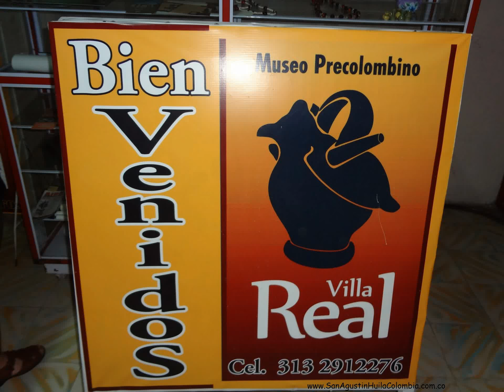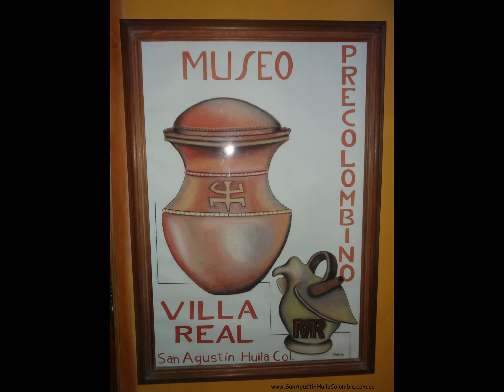Museo Precolombino VillaReal - San Agustín Huila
El Museo Precolombino VillaReal esta ubicado en el casco urbano de San Agustín Colombia, a escasas 3 cuadras del parque principal, su propietario Libardo Sotelo los guiara por todo el museo y les explicara detalladamente la historia de los vestigios arqueológicos que se exponen en el lugar.